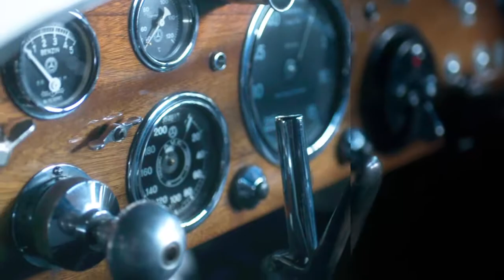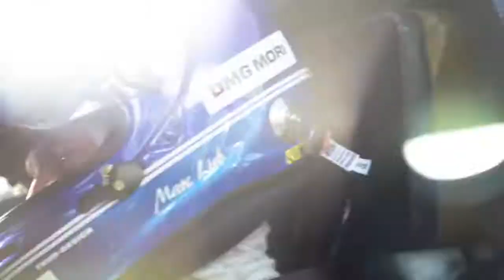Gran Turismo SPORT Intro. Liebestraum No. 3 In A-Flat Major Op. 62 (S. 541). Khatia Buniatishvili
Música: Liebestraum No.3 In A Flat Major, Op.62 (S. 541) - Khatia Buniatishvili
Gran Turismo Sport PlayStation 4